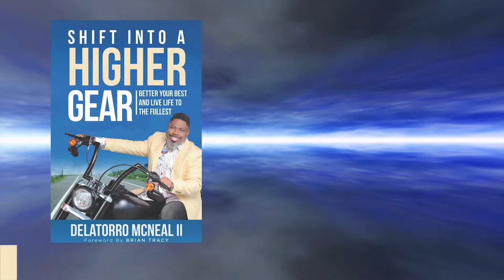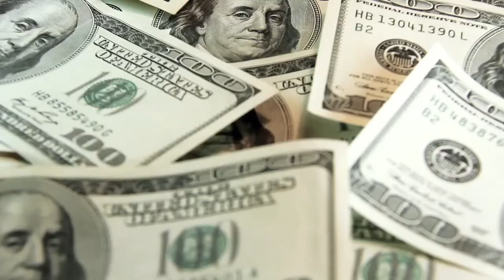Chapter 5: Shift from Excuses to Declarations Because You Can’t Ride with The Kickstand Down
Excuses come in high quantities. Unfortunately, they don’t bring you any quality! We have to discover the beauty of saying “NO” to excuses and begin to speak properly. That’s right! Our speech has more power than we give it credit for and we’ve been using it the wrong way. Let’s check out a few of the excuses that you’ve been using and how to dismantle them from your vocabulary forever!